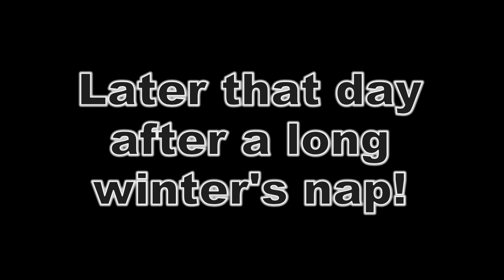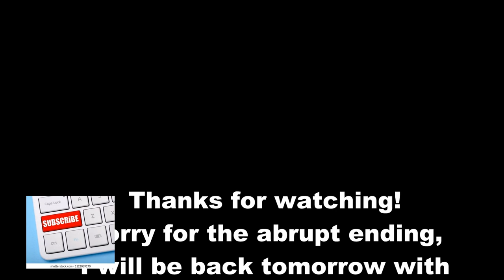BIG SURPRISE! I GOT A DAVID YURMAN GIFT FOR VALENTINES DAY! PLUS A DAY IN MY LIFE VLOG!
Hi Friends!
I got the sweetest gift from Keith for Valentines Day, I was so surprised because we rarely do Valentines Day gifts!
Much Love,
YotaStyle

DAVID YURMAN GARNET HEART NECKLACE LIKE MINE!  18K Yellow Gold Garnet Heart Pendant Necklace

Matching DAVID YURMAN pieces!
*Heart Stud Earrings in 18K Yellow Gold with Garnet
*Garnet Heart Ring

EARN CASH BACK WITH RAKUTEN!

My SA and Autumn's SA at the Houston Galleria Becca Text her at 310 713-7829

MY FAVORITE ORGANIZER EVER!
VERICORD BAG ORGANIZER FOR LOUIS VUITTON MM OR ANY TOTE THE SAME SIZE.

Yota's FABULOUS FINDS
TAKE UP TO $650 OFF AT NEIMAN MARCUS

LONGCHAMP FABVORITES!
*Le Pliage XS Leather Handbag with Strap (GIFT WITH PURCHASE)
*Le Pliage Neo Large Shoulder Bag (GIFT WITH PURCHASE)
*Le Pliage Nylon Cosmetics Case
*Le Pliage Nylon Backpack

TORY BURCH FAVORITES!
*T-Monogram Wide Headband (LIKE MINE)
*T Monogram Pouch Card Case Holder (LIKE MINE)
*T Monogram Slip-On Sneakers (LOVE)
*T Monogram Jacquard Zip Shoulder Bag (MY PICK)
*T Monogram Jacquard Crossbody Bucket Bag (NEW)
*T Monogram Jacquard Shoulder Bag (NEW)
*Kira Enamel Hoop Earrings (NEW)
*Serif-T Huggie Hoop Earrings (MY PICK)
*T Monogram Jacquard Top-Handle Barrel Bag (MY PICK SPEEDY VIBES)

COACH OUTLET FAVORITES!

*Solid Mid Trench (LIKE MINE!)
*Medium Id Zip Wallet With Diary Embroidery (BLACK)
*Gallery Tote With Diary Embroidery
*Hudson Double Handle Tote With Diary Embroider (GREAT WORK TOTE)
*Large Jewelry Box In Signature Canvas (MY PICK)